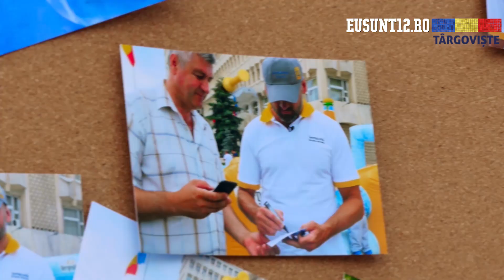Racorim Romania! Caravana EU SUNT 12 a racorit si orasul Targoviste!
Dupa Ploiesti, Targoviste a fost urmatorul oras racorit de Caravana Eu Sunt 12. Bogdan Stelea a strans mai multi fani si au facut cel mai mare selfie din istoria orasului :)